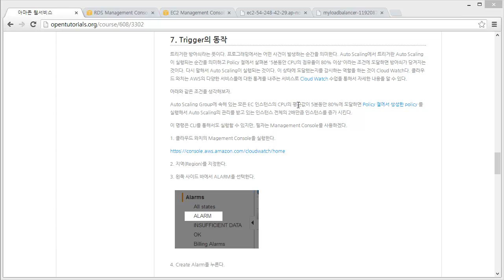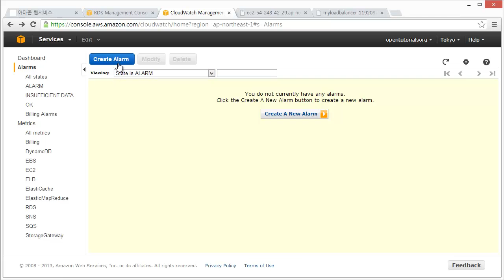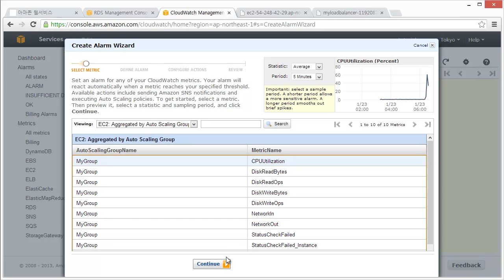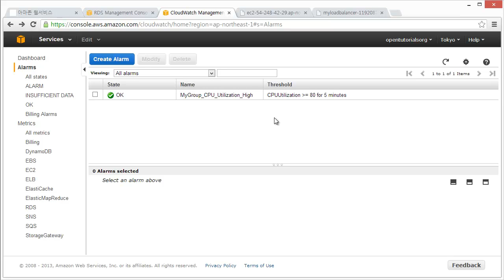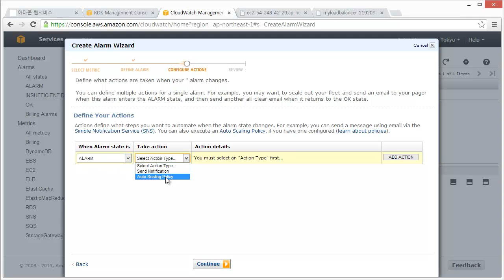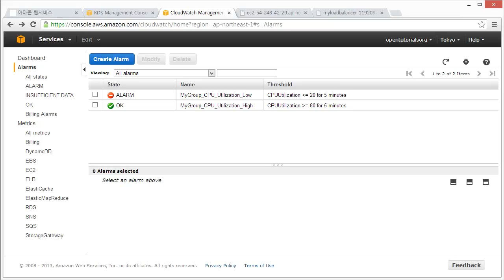Auto Scaling 사용 9 - Trigger의 정의